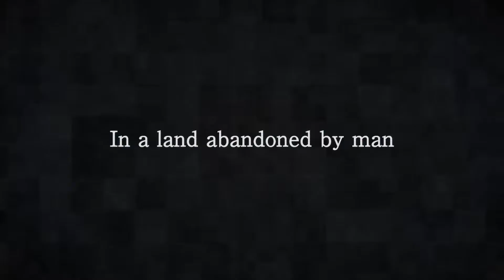NieR Automata E3 2016 Trailer